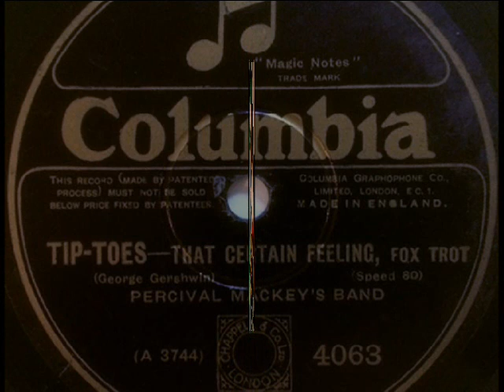London 1926: Percival Mackey's Band - That Certain Feeling (Gershwin)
That Certain Feeling, Fox-Trot from “Tip Toes” (G. & I. Gershwin) – Percival Mackey’s Dance Band, Columbia 1926 (UK)

NOTE: The recent events in Poland make our days really busy and turbulent. The street demonstrations and violent assaults on the catholic churches are something completely new in our public life and make me more and more worried and almost unable to present in this channel some new cheerful videos with joyful dance music from the past. Yesterday, I took part in the Citizen's Guard, which defended the gateway of one of the downtown Catholic churches, against the attack of the enthralled thousands of Left-wing youth and anti-religious militias. The image I had before my eyes was reminiscent of the Hunn invasion into the heart of my peace-loving Catholic homeland. Who are they? Are they still my neighbours? My neighbours' children? These young faces, shouting out their dirty curses seem to be some strange visitors from faraway planet… What is happening to our world? Who pushes it to the abyss?

I began to consider, that perhaps it was now the right time to close my YT  channel? the fun time is over, and that's it. But then another thought came to me: maybe that's what these savages are all about? To put all the lights off and push us into some sad barrack in some new labor camp?...  Maybe all this what I’m looking at now is an introduction to some new form of neo-communist terror that I know from the past, and now it's coming back in a new incarnation, poisoning the minds of young people? So, maybe the correct answer to that is to act like the orchestra on the Titanic. Ignore them and play your happy tune as long as possible? And give others the rest of the joy that you still have in your heart for as long as possible?

So today I propose you an excellent recording of one of the best dance orchestras of the British Jazz Age: the Percival Mackey's Dance Band, in an unforgettable hit by George and Ira Gershwin.